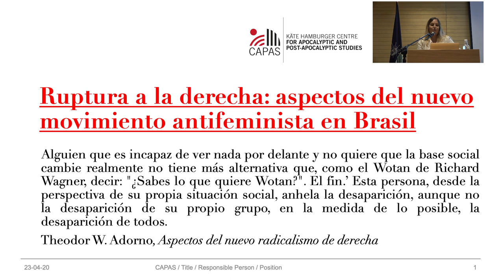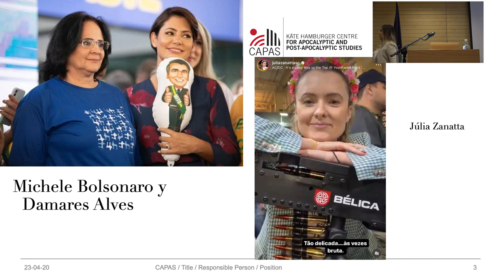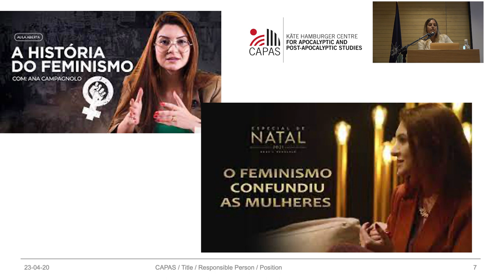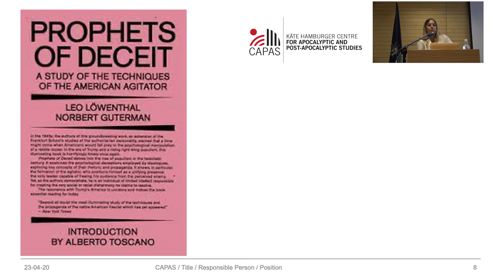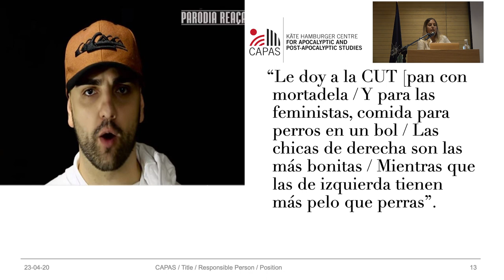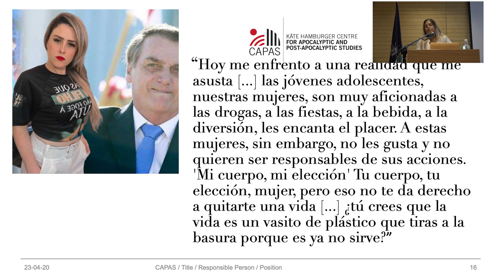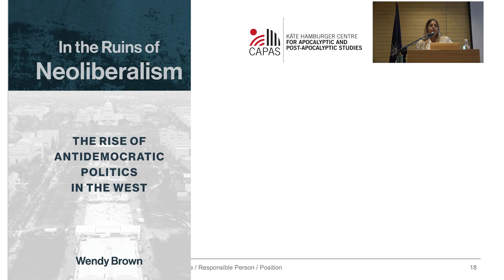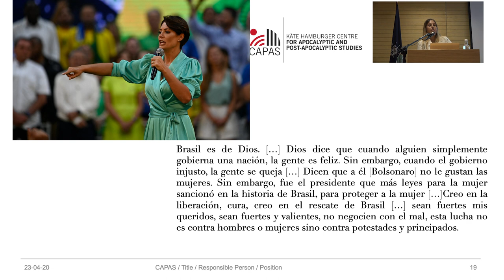Bruna Della Torre: Ruptura a la derecha: aspectos del nuevo movimiento antifeminista en Brasil.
Bruna Della Torre (Universidad Campinas, Brasil): Ruptura a la derecha: aspectos del nuevo movimiento antifeminista en Brasil.